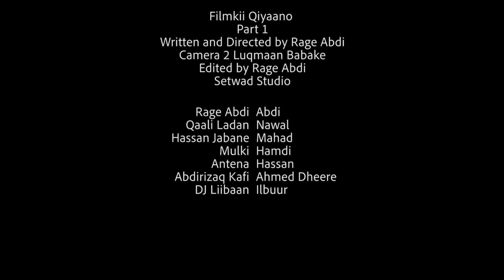Filmkii Qiyaano Part 1 | Rage Abdi | Qaali Ladan | Hassan Jabane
Maalinkasta oo Sabti Ah ayaan soo Galin doonaa Qaybaha kale oo filmkaan Qiyaano.